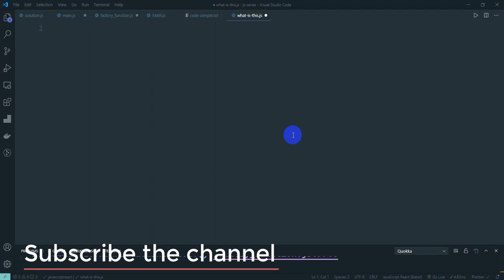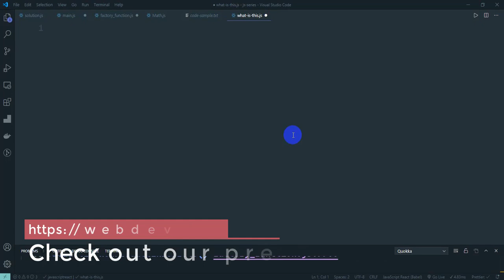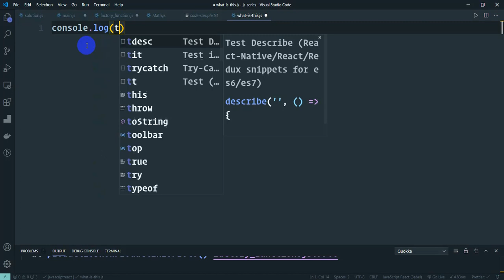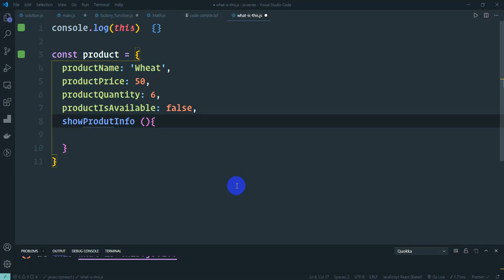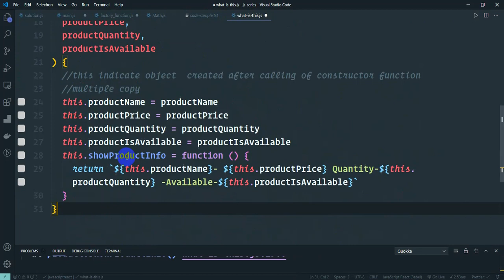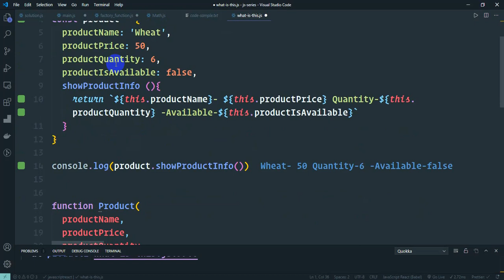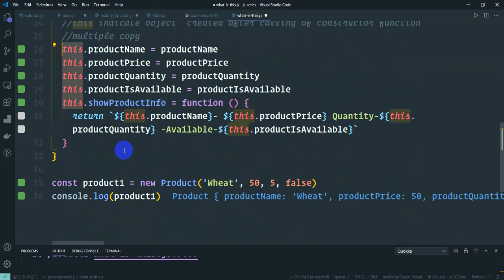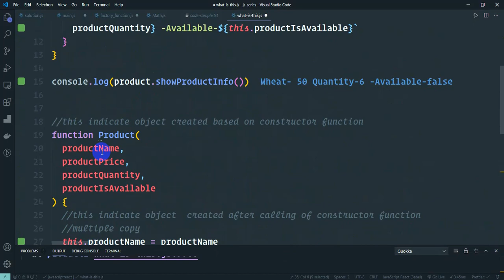59.Javascript this keyword explained | javascript bangla tutorial for beginners 2020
In this lesson, we will explain with Javascript this keyword and In this whole series javascript bangla tutorial for beginners 2020 we will cover the following topics
what is Jvascript?
Javascript vs ECMAScript
concept of variable
Javascript data type-primitive and complex data type(object)
Javascript template string
let vs const
Node.js vs browser Javascript
Javascript data structure-array
Javascript data structure-object
Javascript Function
Javascript Function Default parameter
Javascript Array and object in practice
Javascript Function vs method
Javascript loop-For Foreach, while loop
Javascript loop in practice
Javascript operator
== vs ===
Javascript logic and conditionals
Javascript Ternary operator
Javascript type coercion
Javascript truthy and falsy value
Javascript switch statement
Javascript switch statement in practice
Javascript conditionals-if else if
Higher-order function, callback function
String properties and methods
javascript Factory Function
Javascript constructor function
javascript bangla tutorial for beginners 2020-Javascript factory function
javascript bangla tutorial for beginners 2020-Javascript constructor function
javascript Factory Function  vs Javascript constructor function

Javascript ES6 tutorial (complete series)

Learn Node.js beginner to advance